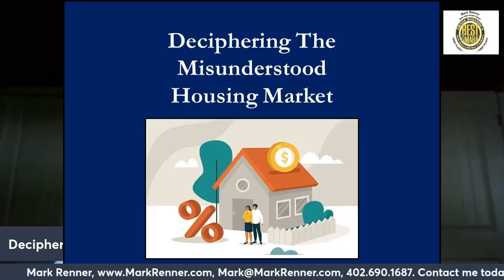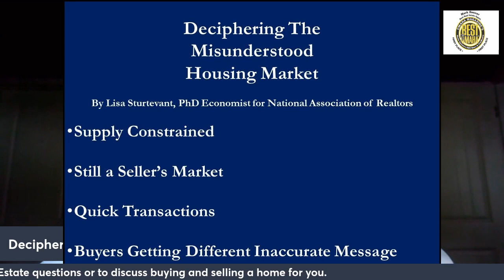Deciphering The MIsunderstood Housing Market